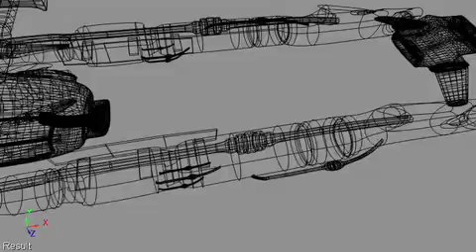OPEN HOUSE video - Flashpoint Academy